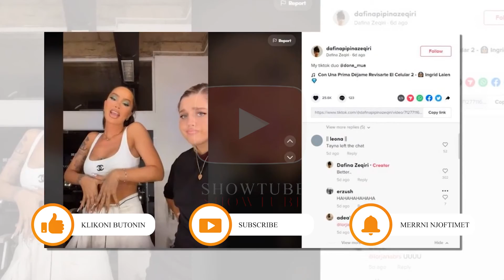Dafina Zeqiri thumbon keq Taynen...Ja cfare deklaroi ajo....